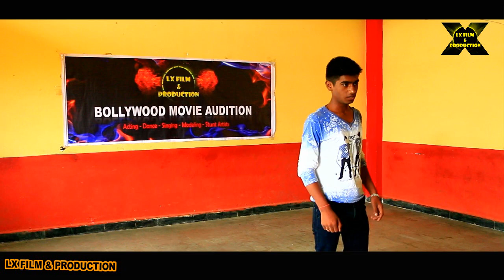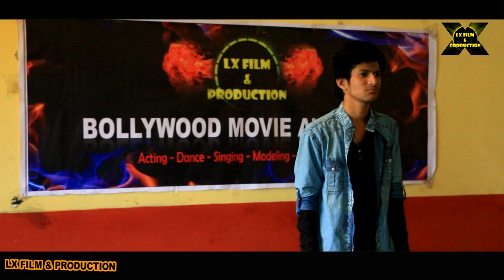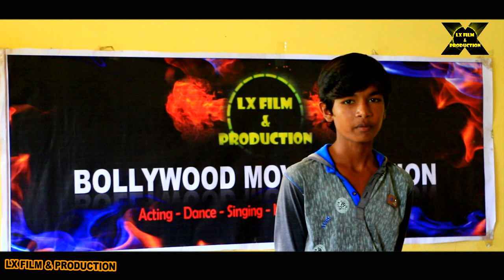Rajgarh Film Audition - BOLLYWOOD Movie Audition 2017-18 || LX Film & Production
RAJGARH FILM AUDITION || BOLLYWOOD MOVIE AUDITION || LX FILM & PRODUCTION
Casting In Bollywood Movie's

LX film & production "follow"